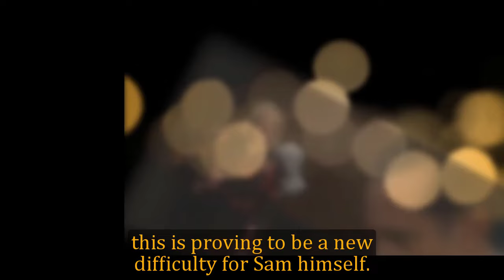General Hospital Spoilers for Thursday, March 28 | GH Spoilers 3/28/2024